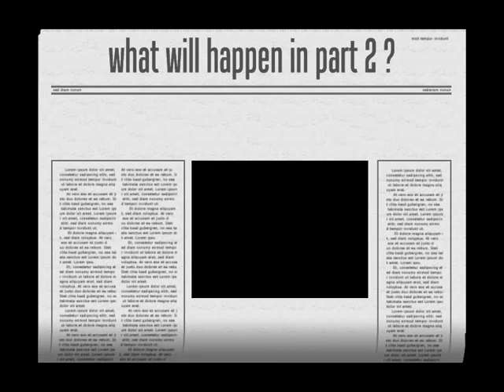crazy stickman fight part 1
just a stickman fight that i made with tomanator101...enjoy!